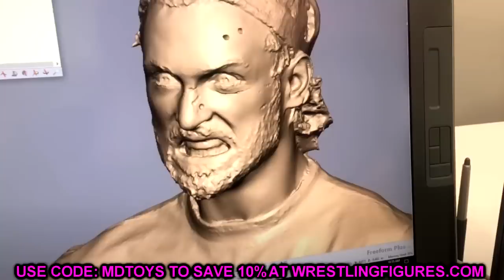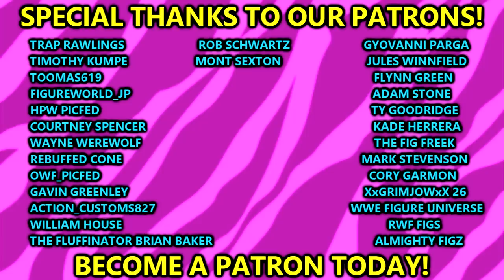NEW WWE ACTION FIGURES ANNOUNCED! 2023-2024!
WWE Elite 107 - Complete Set of 6 WWE Toy Wrestling Action Figures by Mattel Includes:

Solo Sikoa
Undertaker
Otis
Finn Balor
Grayson Waller
Cora Jade

WWE Showdown 2-Packs 16 - Complete Set of 3 WWE Toy Wrestling Action Figures by Mattel Includes:

Brock Lesnar & Bobby Lashley
Shawn Michaels & British Bulldog
Ronda Rousey & Liv Morgan

WWE Elite Top Picks 2024 (Wave 2) - Complete Set of 3 WWE Toy Wrestling Action Figures by Mattel Includes:

Cody Rhodes
Logan Paul
Sheamus